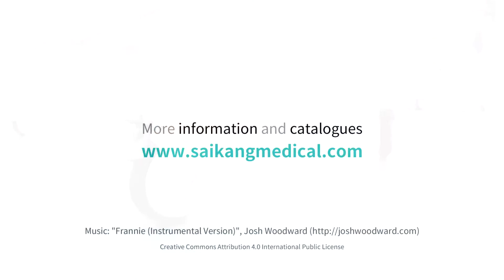CR0q Hospital Bed For Kids Easy To Move With Casters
* Baosteel from fortune global 500
* Panasonic robotic ensure
* 360° full smooth welding
* Extreme protection device, warning when tipped to the max position
* Flat pediatric bed
* USFDA approval